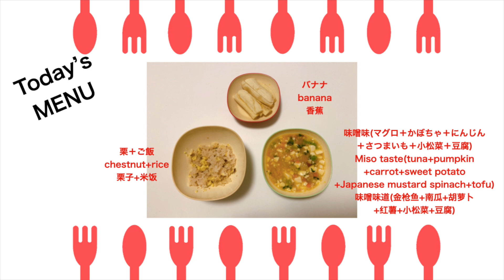【#382】初めての栗ご飯に「ヤッター！」1Y2M-old baby gets happy when eating her first Japanese chestnut rice!